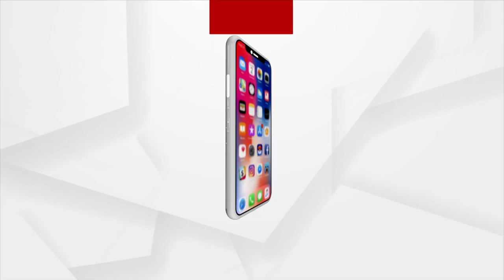3 ଦିନ ମଧ୍ୟରେ ସମସ୍ୟାର ସମାଧାନ ନ ହେଲେ ମାର୍କେଟ ବିଲଡିଂ ବନ୍ଦ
3ଦିନ ମଧ୍ୟରେ ସମସ୍ୟାର ସମାଧାନ ନ ହେଲେ ମାର୍କେଟ ବିଲଡିଂ ବନ୍ଦ ରହିବା ସହ ଦୋକାନ ସମ୍ପୂର୍ଣ୍ଣ ବନ୍ଦ ରଖିବା ପାଇଁ ଚେତାବନୀ ଦେଲା ସେଣ୍ଟ୍ରାଲ ମାର୍କେଟ ଆସୋସେସନ